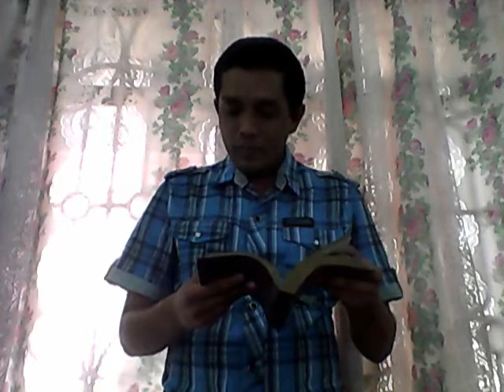JESUSHEALSMINISTRIES.ORG - CALL UPON THE NAME OF OUR LORD GOD JESUS CHRIST OF NAZARETH!!!!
THIS VIDEO IS ME VINAY JACOB JOHN READING FROM THE HOLY BIBLE

FROM Jeremiah 33:3 and Romans 10: verses 9 and 12

LET US ALL HERE IN THIS PLANET EARTH CALL UPON THE NAME OF OUR

LORD GOD JESUS CHRIST OF NAZARETH!

AND JESUS CHRIST OF NAZARETH IS RICH TOWARDS ALL THAT CALL

UPON JESUS CHRIST OF NAZARETH's NAME!